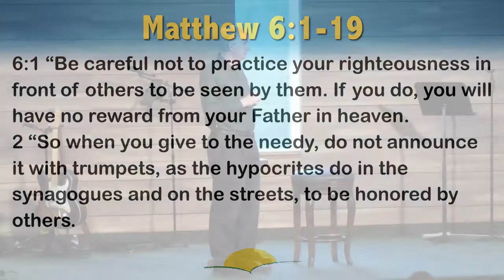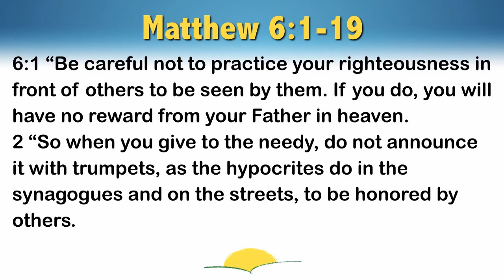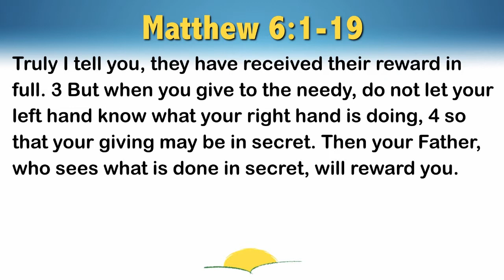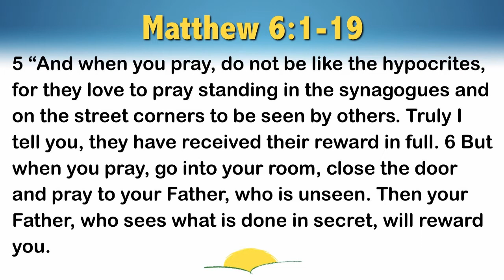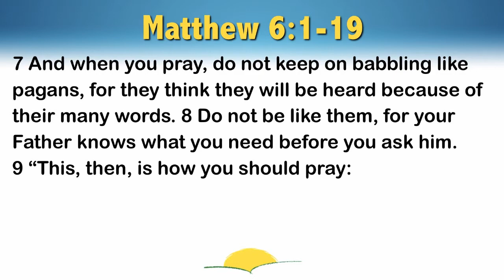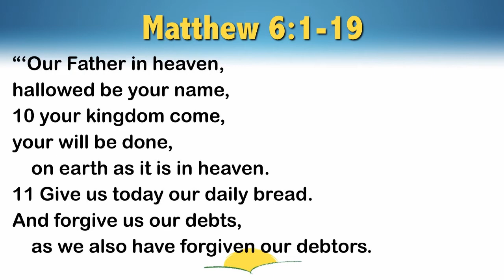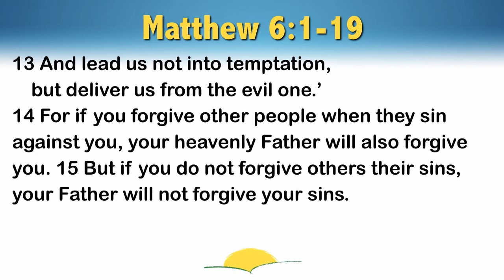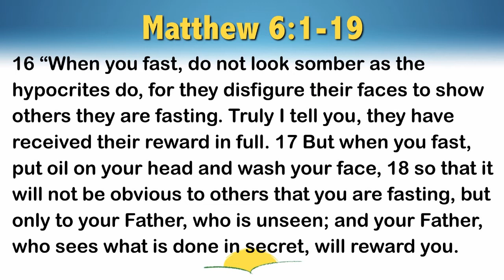For Display Only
Rod covers the motivation behind religious practices (Matthew 6:1-18)